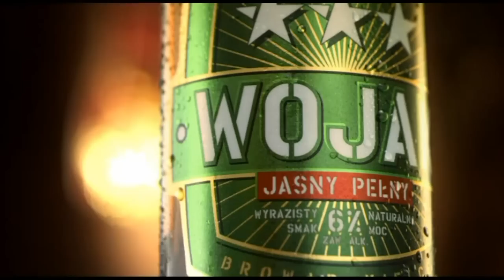Patryk Szymański w szatni przed walką z Ionem Strejoiu